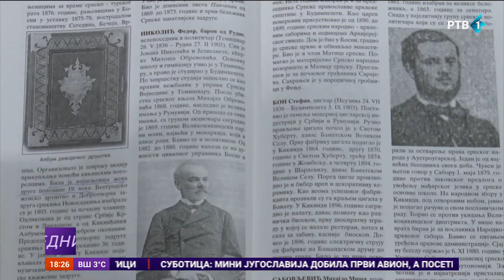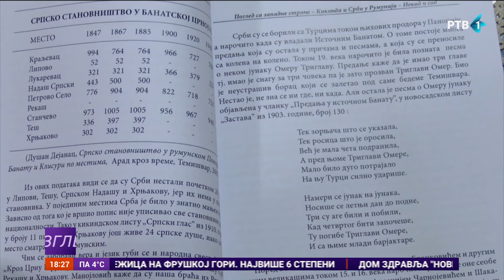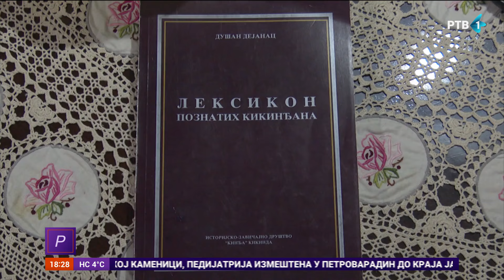Kikinđanin Dušan Dejanac dobitnik najvećeg Pokrajinskog priznanja u oblasti kulture "Ferenc Feher"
Kikindski hroničar i publicista Dušan Dejanac dobitnik je najvećeg Pokrajinskog priznanja u oblasti kulture "Ferenc Feher". Posebno se ističe njegov nemerljiv doprinos u održanju kulturnog i nacionalnog identiteta Srba u Rumuniji.